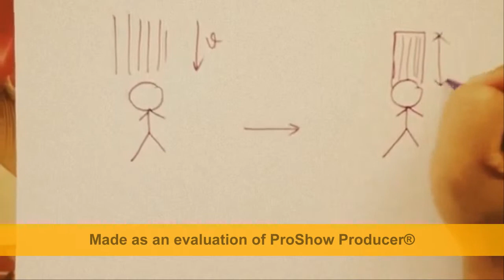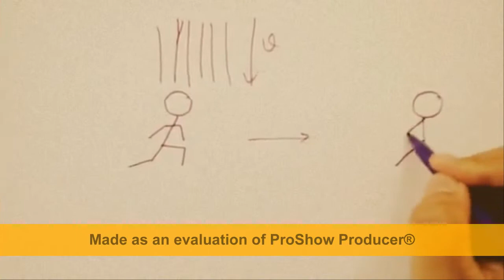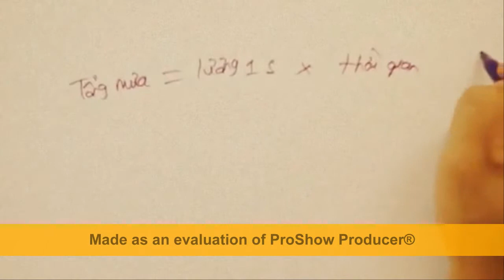Video ra mắt câu lạc bộ vật lý CSP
Cameraman + Writer : Trương Tuấn Ngọc
Editor: Dương Hồng Phong